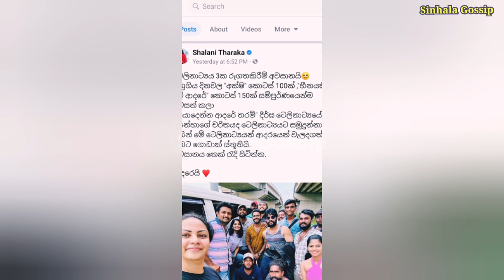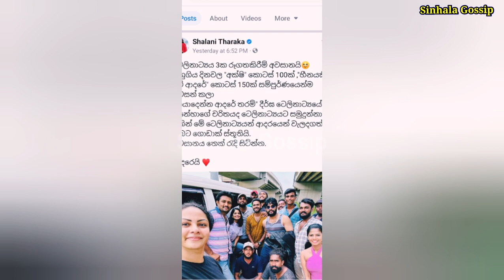Shalani leaves teledrama kiyadenna adare tharam| reason Shalani's exit from kiyadenna adare tharam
shalani tharaka hot
shalani tharaka hot new

Description

This is a video regarding about popular actress Shalani Taraka will leave the Teledrama as kiya denna adare tharam